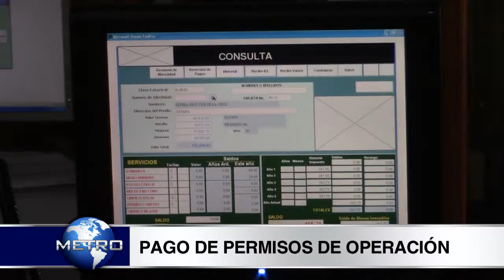PAGO DE PERMISOS DE OPERACIÓN